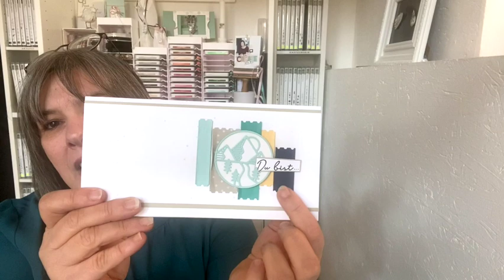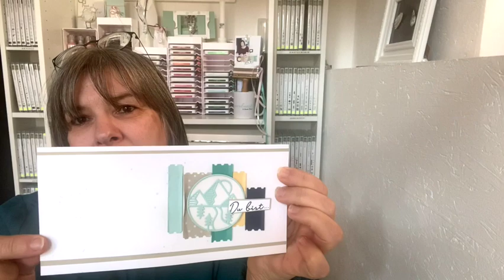5 Tipps um maskuline Karten einfach zu gestalten - 5 Tage/5 Techniken Challenge 9.0 Vatertag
Männerkarten zu gestalten ist nicht einfach, denn wir Frauen neigen gern dazu mit viel Dekoration und Glitzer zu arbeiten. Das ist aber wirklich unpassend für eine maskuline Karte oder Verpackung. Mit fünf einfachen Tipps möchte ich Euch die Gestaltung erleichtern. So ist es auch für Anfänger und ungeübte Bastler möglich.

In meinen Videos zeige ich Dir Anleitungen zu kleinen Basteleien mit Materialien von Stampin' Up!
Schau doch mal dort vorbei!